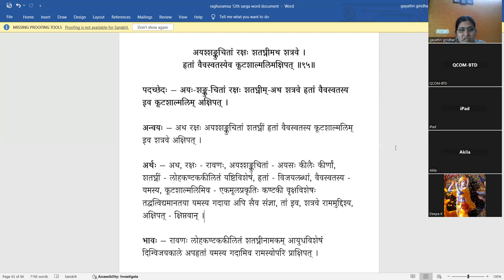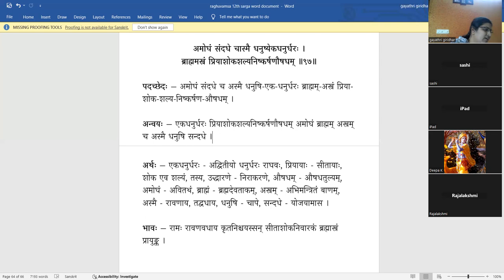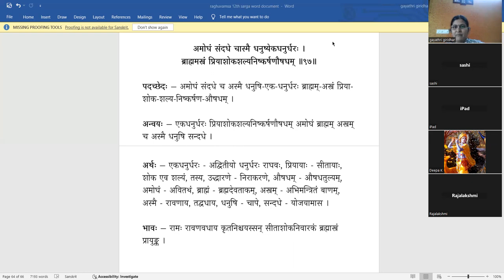Raghuvamsa - Sarga 12 - Lesson 39(Tamil)